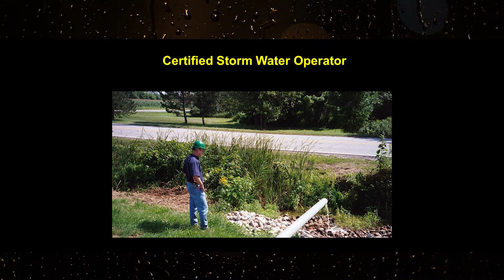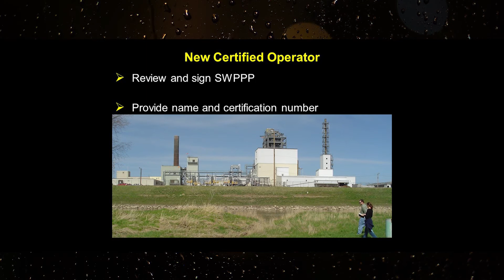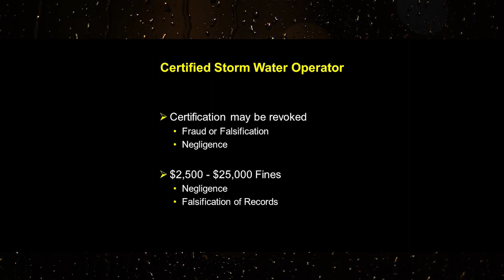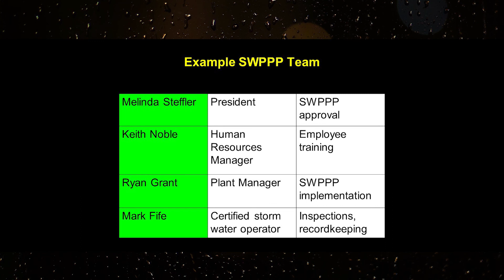ISWO Training 4/9 - Responsibilities of a Certified Storm Water Operator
If you have questions regarding the EGLE, WRD Industrial Storm Water Program please contact your local Industrial Storm Water Program district staff.